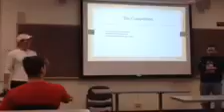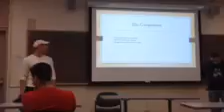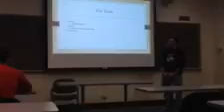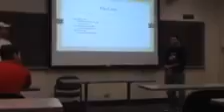Updated PowerPoint-Part 2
Part 2 of the Convenient Coffee slides